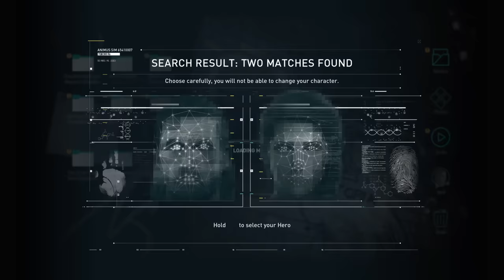Assassin's Creed Odyssey Review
Ubisoft's rich open-world adventure through Ancient Greece is the best the series has ever been.

Follow IGN for more!